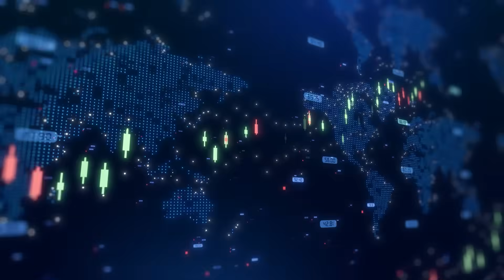New Era Energy & Digital advances to Phase Two engineering at Texas Data Centers Project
New Era Energy & Digital CEO Will Gray joined Steve Darling from Proactive to announce that the company has commenced Phase Two engineering for its Texas Critical Data Centers (TCDC) project — the company’s flagship data center and power development initiative in West Texas. This follows the successful completion of Phase One engineering and marks a major step toward full-scale site development.

Gray explained that joint venture partner Sharon AI has now advanced into Phase Two, which will focus on detailed site planning, site clearing, and infrastructure integration for the expansive data center campus. TCDC is currently collecting bids for site clearing, with work expected to begin within the next 60 days, setting the stage for construction readiness.

Gray also noted meaningful progress on permitting, emphasizing that the TCDC site’s location in an air-quality attainment zone provides a key regulatory advantage. The company is pursuing a minor source air permit, which allows for up to 250 tons of emissions annually and can typically be approved within 90 days — significantly faster than the 18-month timeline often required for major source permits under current standards.

Looking ahead, near-term milestones include expanding behind-the-meter power capacity and submitting a large-load interconnection application. In 2026, the company plans to begin construction of the on-site power generation infrastructure and initiate the first phase of data center construction. A capacity expansion is scheduled for 2027, timed to align with growing demand for high-performance, energy-efficient computing infrastructure.